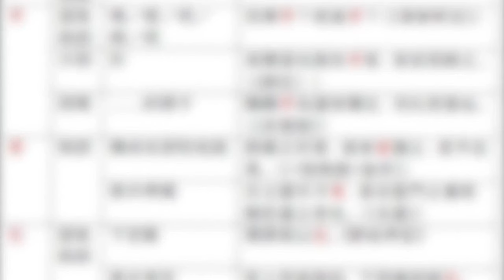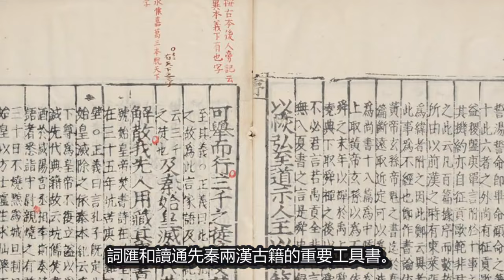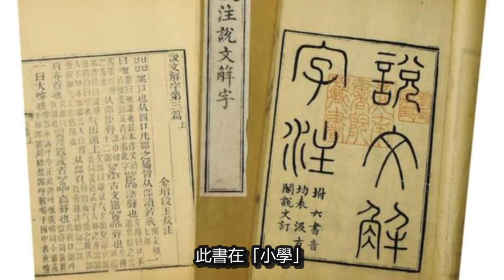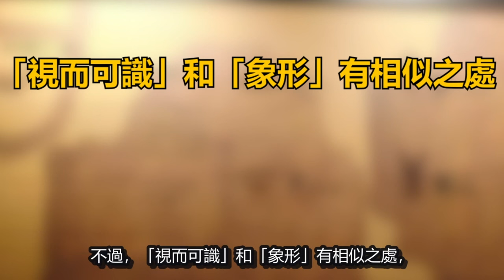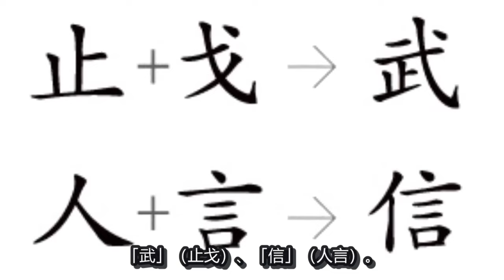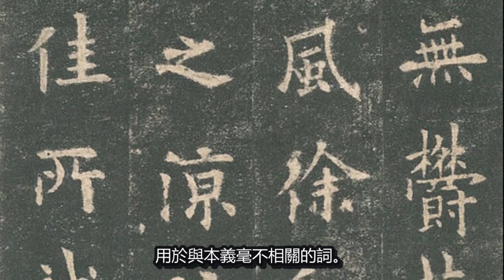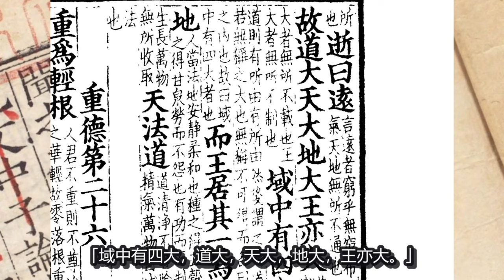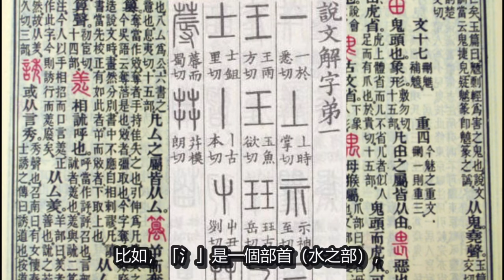『重溫』《毓民講堂之「一字咁淺」》 第二集：一切由「一」字開始